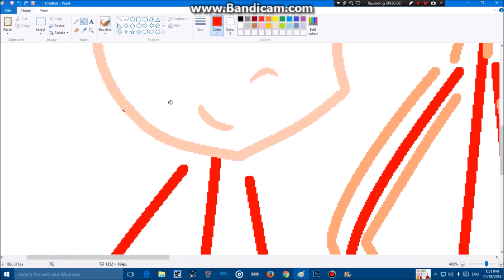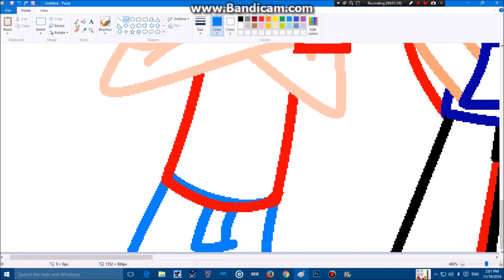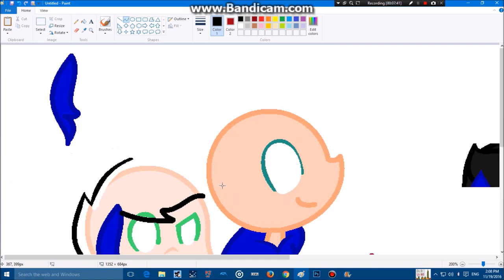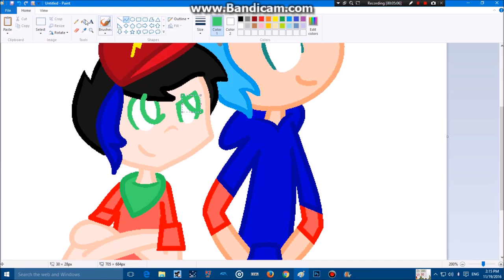Max and Mars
Im very sorry I needed to do a project so I put Max and Mars together and here is the new schedule:
week schedule:
Nov26-Kaos
Dec  3-Sprinter
Dec 10-Wolfina
Dec 17-Tik and Tok
Dec24-Fangs